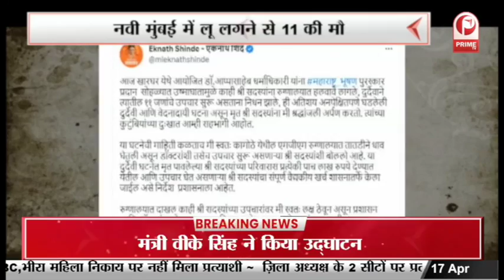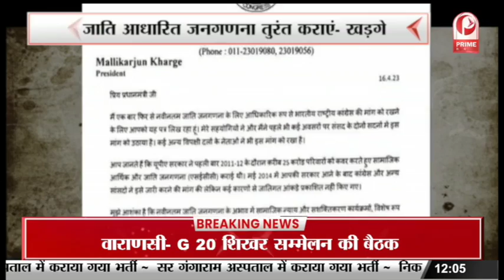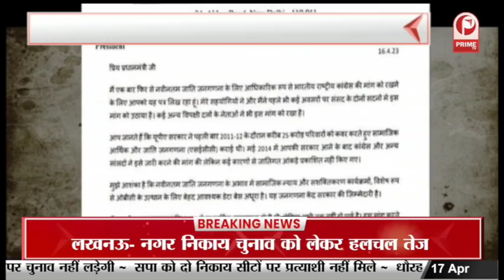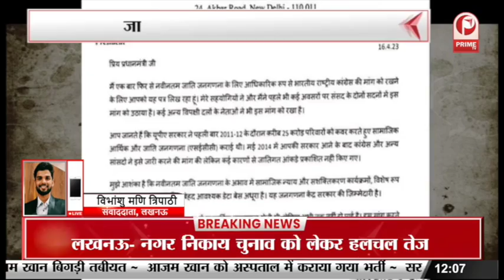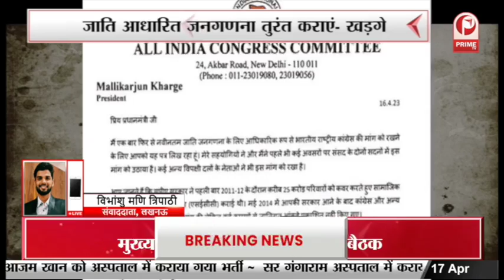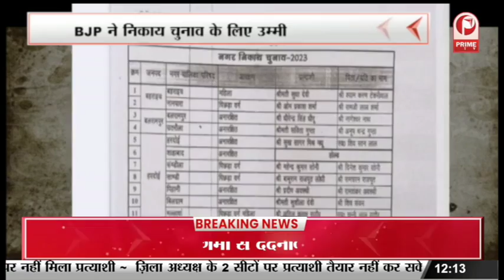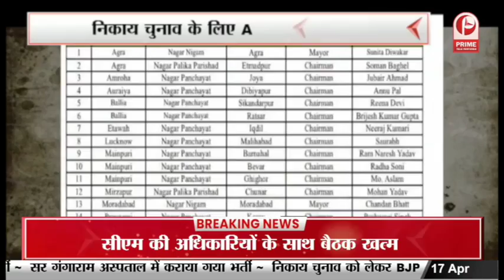Mumbai : नवी मुंबई में लू लगने से 11 की मौत || Prime Tv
Mumbai : नवी मुंबई में लू लगने से 11 की मौत